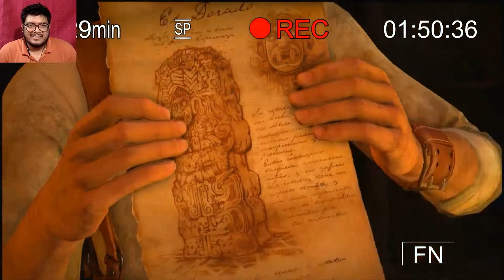Elena hai sath to darne ki ky baat | Uncharted 1 Drake's Fortune Remastered - PART 5 (HINDI) 2022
Uncharted 1 Drake's Fortune Remastered - PART 5
Hope You Enjoy My Content :)
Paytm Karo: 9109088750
About Me:
Gaming Update 👇👇

 My Other Videos are All in Hindi for My Indian friends...Woohoo :D Yes, it's going to be a follow-up in India.
 My Rig?
-CPU: Ryzen 5 2600
-Ram: corsair ram 8x2 Dual-Channel 16Gb  ram @3000mhz
-GPU: Zotac 1660ti 6GB
- Motherboard: ASUS Prime B450M-A Gaming Motherboard
-HDD: 4TB WD BLUE
-SSD: Corsair 120GB
-Monitor: Samsung 60Hz
-UPS: Apc 600va
-Mouse: Redgear Gaming Mouse
-Keyboard: Redgear Gaming keyboard